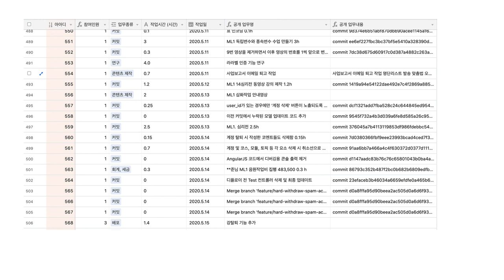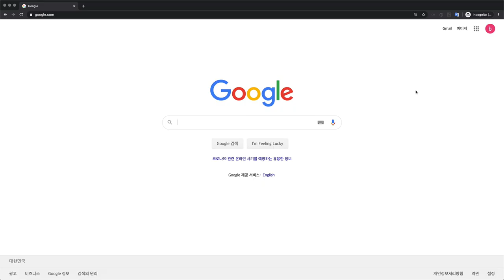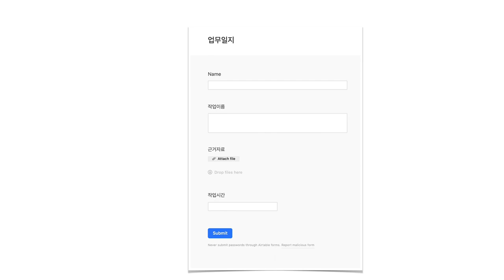Airtable - 13. 수업을 마치며